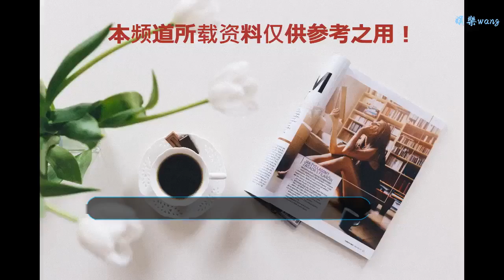杜特爾特贊揚美國“慷慨”！并稱菲美關系翻開新篇章！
谢谢！

    【東博社綜合報道】據菲律賓世界日報消息，菲律賓總統杜特爾特抵達巴蘭吉加鎮廣場參加巴蘭吉加鐘移交儀式，親吻并親自敲響大鐘，宣告這3座大鐘在117年前被美軍當作紀念品奪走后重回祖國的懷抱。當地居民萬眾沸騰，興奮異常。杜特爾特在發言中贊揚美國的“慷慨”，稱巴蘭吉加鐘的回歸應歸功于兩國人民，而不是任何一個政客。而它的回歸也象征著菲美關系翻開嶄新的篇章。
    117年前被美軍奪走、做為戰利品的菲律賓3座教堂大鐘，15日物歸原主，杜特爾特在回歸儀式上親吻并敲響大鐘，當地菲人萬眾歡騰。
    杜特爾特11月15日下午5時左右抵達菲國中部巴蘭吉加鎮（Balangiga）廣場，出席教堂大鐘的回歸儀式。
    這3座大鐘原本掛在巴蘭吉加教堂，1901年9月28日，當時菲美正在打殖民戰爭，鎮民以敲響教堂大鐘為信號襲擊美軍，殺死美國士兵48人，鎮民則有20余人陣亡，被菲人視為反抗殖民的重大勝利。
    但當時美軍在隨后的報復行動中，屠殺鎮上10歲以上男子多達上萬人，并焚燒了教堂，帶走3座大鐘做為戰利品。
     在杜特爾特的強烈要求及熱心人士的奔走下，美國政府終于同意歸還大鐘，11日由美軍C-130軍機送到馬尼拉，菲律賓軍方14日再把大鐘運回巴蘭吉加鎮，15日舉行回歸儀式。
    美國駐菲公使拉奧（John Law）代表美方把歸還證書交給菲律賓國防部長羅仁扎納，再由羅仁扎納轉交給巴蘭吉加鎮長葛拉薩（Randy Graza）。
    杜特爾特親吻了一座大鐘，左手握拳高舉，以右手拉線敲了7響，人群中立刻爆發出熱烈的掌聲和歡呼聲。
    他說：“大鐘回歸了，這應歸功于美國人民與菲律賓人民。”
    儀式結束后，杜特爾特不改幽默表示：“接下來做什么？我把這些大鐘背上教堂鐘樓嗎？”臺下爆出笑聲。
    他在致詞時說：“這些文物的回歸確實是美菲共同且具意義之歷史的里程碑，兩國正朝嶄新與活躍的篇章前進。”
    杜特爾特贊揚美國的“慷慨”，在這些鐘被美國部隊在1900年代初菲美戰爭時作為戰利品奪走的一個世紀后歸還該三個教堂的鐘。
     杜特爾特原計劃宣讀一預先準備的講稿以表達他對該些鐘歸還的謝意，但選擇即興發揮，當他澄清，該功勞不應給予任何一個政客。
     杜特爾特說：“這些鐘回來了，它的確是因為整個菲民族的熱誠祈禱。”
    “沒有任何人，就是沒有任何人可就美國人的慷慨行為單獨居功。這些鐘回來了，功勞歸美國人民和菲律賓人民。”
     來源：東博社
    編輯：陳惠